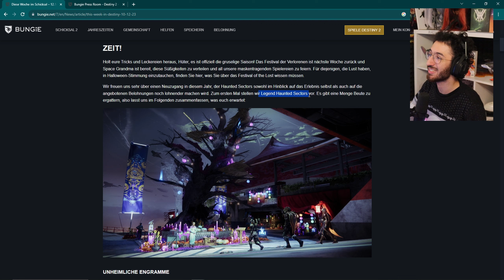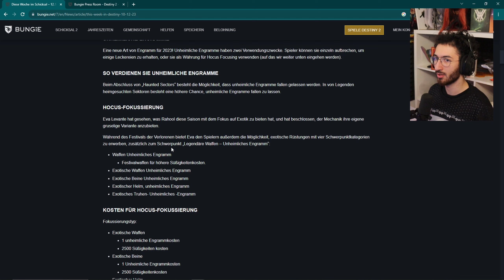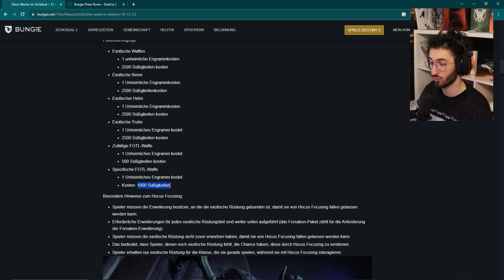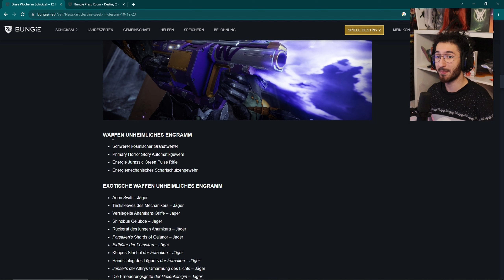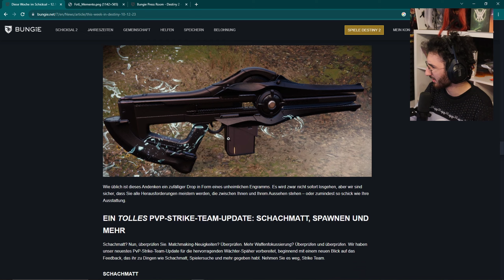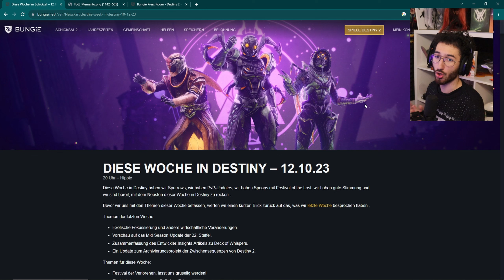DESTINY 2 FESTIVAL DER VERLORENEN ist BACK | Neue Engramme, Neue Rüstung | Deutsch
Festival der Verlorenen ist endlich wieder da und das Halloween Event wird nächste Woche in Destiny 2 losgehen.
Alle Infos sind aus dem jetzigen Twab/Twid.
Außerdem ist es das erste Festival of the Lost im Lightfall DLC in der Season: Season der Hexe.